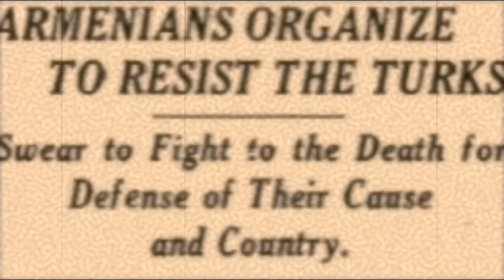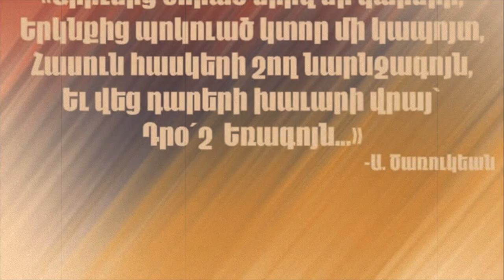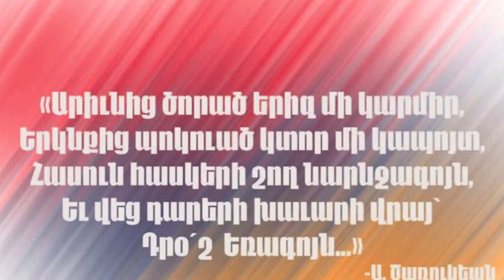Hoghin Yerkuh , Հողին Երգը - Mkrtich Mkrtchyan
Dedicated to the 100th anniversary of Armenia's first Independence in 1918 and  founding member Aram Manukyan.

-   Lyrics by Harout Kalaydjian
-   Performance by  Magich
-   Arrangement by Hayk Navasardyan

ՀՈՂԻՆ ԵՐԳԸ -

ԽՕՍՔ 'ՅԱՐՈՒԹ ԳԱԼԱՅՃԵԱՆ
ԵՐԱԺՇՏՈԻԹԻՒՆ ' ԼԷՅԼԱ ՍԱՐԻԲԷԿԵԱՆ
ԿԱՏԱՐՈՂՈՒԹԻՒՆ' ՄԱԿԻՉ
ԳՈՐԾԻՔԱՒՈՐՈԻՄ ' ՀԱՅԿ ՆԱՒԱԴԱՐԴԵԱՆ

Video contains footage and imagery that was taken from social media pages and is the work of several talented artists.

Suren Manvelyan photographer, Ruben Malayan artist, Rupen Janbazian print editor, Vasken Brudian artist.